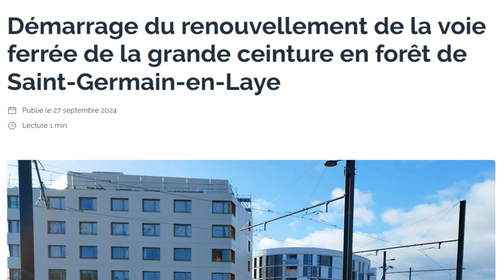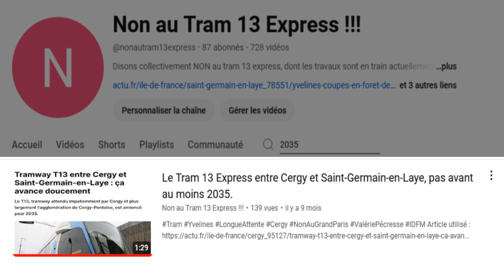Mi-octobre 2024, les premiers travaux du prolongement du tram T13 vers Poissy et Achères débuteront.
01:03 : La réalité.

Dans cet article, il n'est seulement mention d'une partie du tracé dans Saint-Cyr, et non de ce tronçon dans son intégralité. Évidement, sinon c'est moins vendeur.